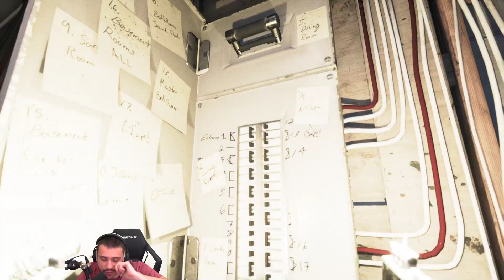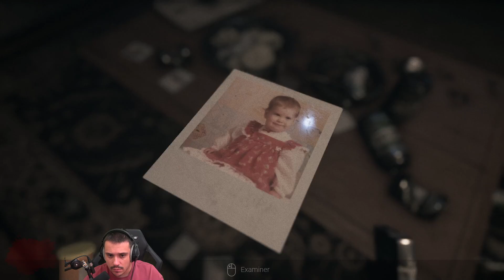CROCODYLE - VISAGE - DÉCOUVERTE DE LA ROULETTE RUSSE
(pas si russe que ça la roulette...)